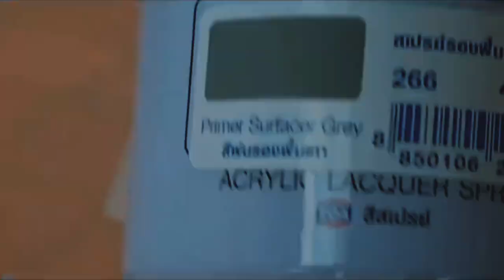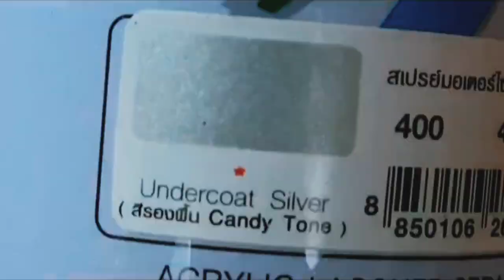Toy Tractor Restoration | Restoration Work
Toy Tractor Restoration | Restoration Work @diyamazingworld-ke6ue
Toy Car Restoration
Game Restoration  Restoration work
It's a restoration video for enjoying, learning and entertainment purpose.
restoration
restoration project
restoration learning
restoration for kids
toys restoration
toy restoration
car restoration
truck restoration
rail restoration
train restoration
restore project
restore diy
restore hacks
restore car
diy art and craft
crafts and hacks
craft Ideas
diy crafts ideas
5 minutes crafts
diy school project
projects for kids
learning and engineering
learning and education
restoration for students
hacks and craft